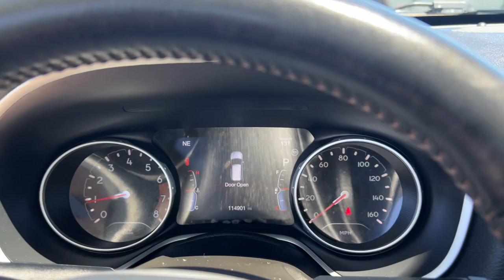2019 Jeep Compass Overland Park, Lenexa, Shawnee Mission, Olathe KS, Kansas City, MO 5488A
Diamond Black Crystal Pearlcoat Used 2019 Jeep Compass Limited  available in Overland Park, Kansas at Reed Chrysler Dodge Jeep Ram Overland Park. Servicing the Lenexa , Shawnee Mission, Olathe KS, Kansas City, MO area.

7020W Frontage Rd.

Diamond Black Crystal Pearlcoat exterior and Black interior. Heated Leather Seats Sunroof NAV Back-Up Camera Remote Engine Start 4x4 Alloy Wheels POWER LIFTGATE POWER FRONT/FIXED REAR FULL SUNROOF ENGINE: 2.4L I4 ZERO EVAP M-AIR W/ESS... TRANSMISSION: 9-SPEED 948TE AUTOMATIC... ADVANCED SAFETY GROUP SAFETY & SECURITY GROUP RADIO: UCONNECT 4C NAV W/8.4 DISPLAY... br /br /KEY FEATURES INCLUDEbr /4x4 Remote Engine Start Leather Seats Heated Driver Seat Back-Up Camera Jeep Limited with Diamond Black Crystal Pearlcoat exterior and Black interior features a 4 Cylinder Engine with 180 HP at 6400 RPM*. RARE FIND! br /br /OPTION PACKAGESbr /POWER FRONT/FIXED REAR FULL SUNROOF RADIO: UCONNECT 4C NAV W/8.4 DISPLAY SiriusXM Traffic Plus HD Radio Media Hub (USB AUX) Bluetooth Integrated Voice Command Bluetooth Streaming Audio 1-Year SiriusXM Guardian Trial GPS Navigation SiriusXM Travel Link 8.4 Touch Screen Display Apple CarPlay ADVANCED SAFETY GROUP Adaptive Cruise Control w/Stop & Go Advanced Brake Assist Auto High Beam Headlamp Control Full Speed FWD Collision Warn Plus Lane Departure Warning Plus SAFETY & SECURITY GROUP ParkSense Rear Park Assist System Blind Spot & Cross Path Detection Rain Sensitive/Intermittent Wipers POWER LIFTGATE TRANSMISSION: 9-SPEED 948TE AUTOMATIC Autostick Automatic Transmission Air Vents Center Console/Rear Seats Leather Wrapped Shift Knob (STD) ENGINE: 2.4L I4 ZERO EVAP M-AIR W/ESS (STD). br /br /EXPERTS ARE SAYINGbr /Edmunds.com explains Its capable when the trail gets tough and its also a decent highway cruiser.. Clean br /br /WHY BUY FROM USbr /***Your VALUES DRIVEN Family owned dealership in the Heart of Johnson County*** br /br /.br /
AJB,ALP,DFH,EDE,GWJ,JRC,UAQ